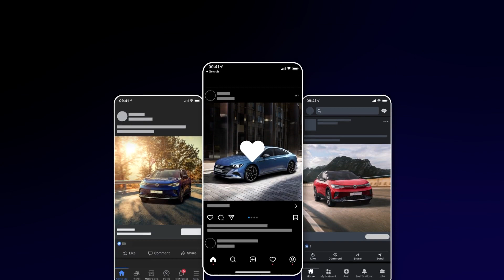Create Incredible Car Renders with the Scene App from ZeroLight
Need high-quality localised and personalised assets for your next automotive campaign, at unlimited scale? You need the Scene App from SpotLight Suite™ 📸

Easily create bespoke assets, from brochures to billboards, using environments that are relevant to both customer and vehicle.